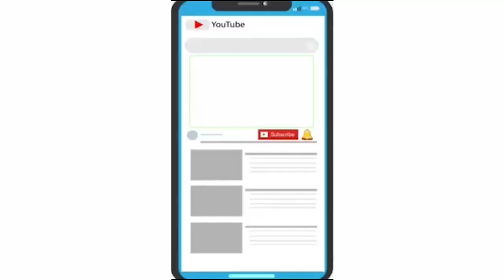આજવારોડ મકાન નંબર ૧૧૭ માં એક શંકાસ્પદ કોરોનાનો કેસ-મકાનને સેનેટ્રાઇઝ કરવાની કામગીરી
વડોદરા શહેરના આજવારોડ ખાતે આવેલ બહાર કોલોનીના મકાન નંબર ૧૧૭ માં એક શંકાસ્પદ કોરોનાનો કેસ હોઇ આ અંગેની માહિતી ફાયબ્રિગેડને થતાં પાણીગેટ ફાયરબ્રિગેડની ટીમ દ્વારા સ્ટેશન ફાયર ઓફિસરના માર્ગદર્શન હેઠળ આ મકાનને સેનેટ્રાઇઝ કરવાની કામગીરી હાથ ધરવામાં આવી હતી